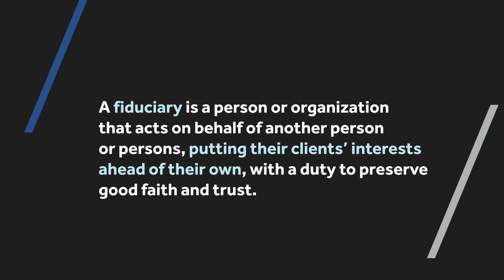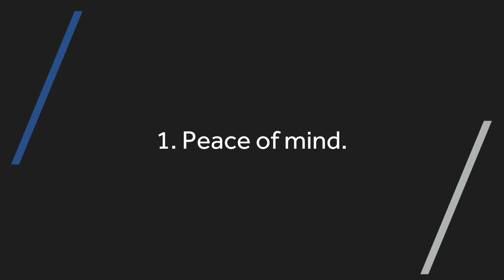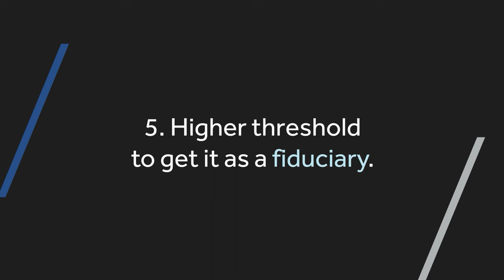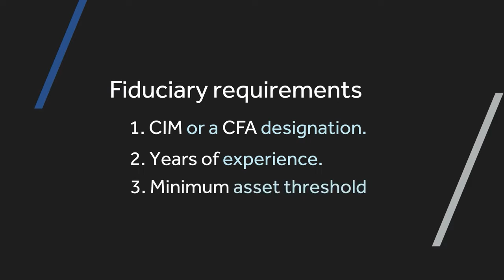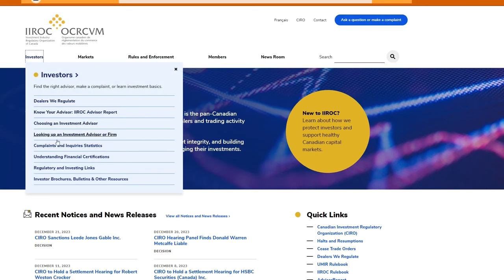Why You Need A "Fiduciary" To Manage Your Money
📩 Sign up to receive the Tetrault Wealth Newsletter that covers important investing topics, latest market news and engaging interviews with CEOs from stock market listed companies

Today in this video, Rob goes over 5 reasons why a having a fiduciary is ESSENTIAL to building wealth.

Having a fiduciary advisor is someone who must ethically AND legally act in their clients' best interests ahead of their own, with a duty to preserve good faith and trust.

If you're picking a investment advisor or a financial advisor, why WOULDN'T you want a fiduciary to manage your wealth?

Rob goes over 5 reasons why fiduciaries are the bare minimum criteria you should look for in an advisor including things like peace of mind, transparency, tailored advice, higher threshold of compliance, and a higher threshold to become a fiduciary.

Typically, the fiduciary requirements include either a CIM or a CFA designation, a minimum amount of years of experience, and a minimum assets under management threshold to be considered a fiduciary.

Tune in to this video to become better equipped with information to help propel your wealth building journey!